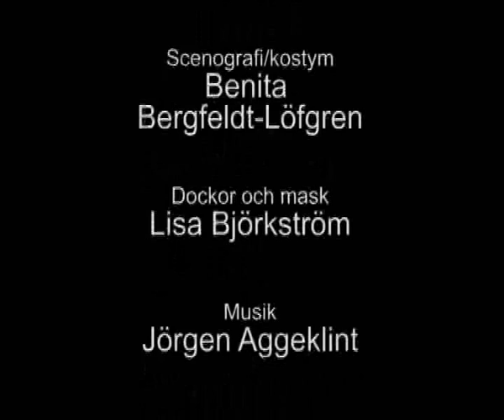Så Gör Prinsessor - trailer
Boulevardteatern presenterar Så Gör Prinsessor efter en bok av Per Gustavsson.
Trailerproduktion: Lennart Adéll. Läs mer på